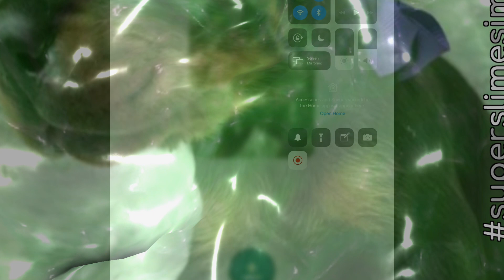Satisfying slime asmr OF my puppy (Using puppy picture)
Hey everyone! Today I decided to do a slime asmr OF my puppy! (I am using an app for this its not real slime) I hope you enjoy! Bye everyone!